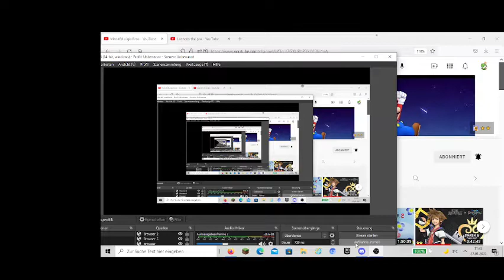Is The best youtuber ever! Subscribe everyone to maria! RoadTo1600Subs!